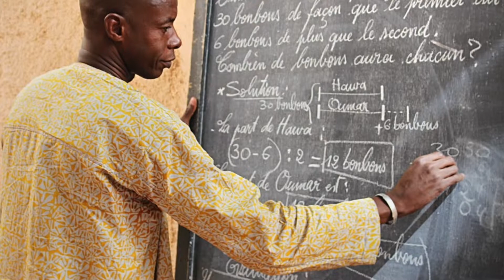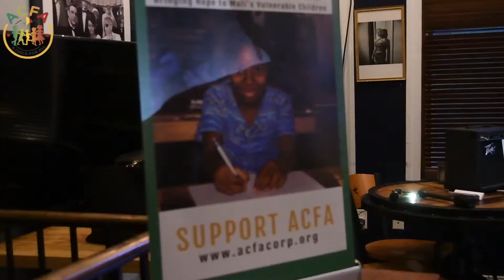A CHILD FOR ALL